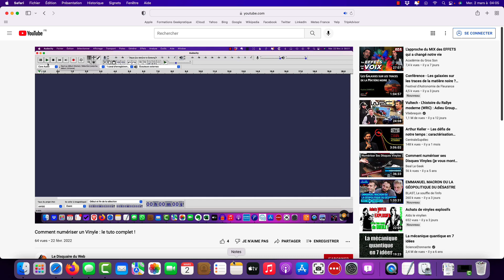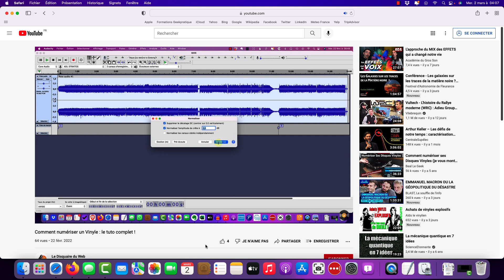Le tutoriel complet pour apprendre à numériser vos disques vinyle comme un Pro !